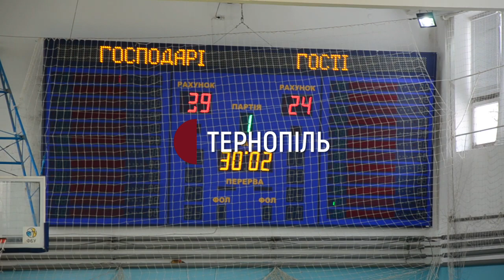Тернопільська команда «ТНЕУ – Енерго» увійша до півфіналу Кубку України з гандболу серед дівчат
Тернопільська команда «ТНЕУ – Енерго» увійша до півфіналу Кубку України з гандболу серед дівчат, - про це нам повідомив тренер команди Андрій Верцімага. Сьогодні в одній четвертій вони перемогли київську команду «ТНУ ДЮСШ-21». Змагання відбулися в Тернопільському економічному університеті.